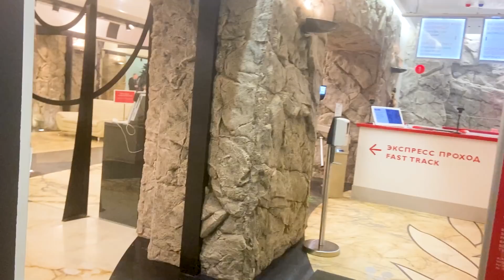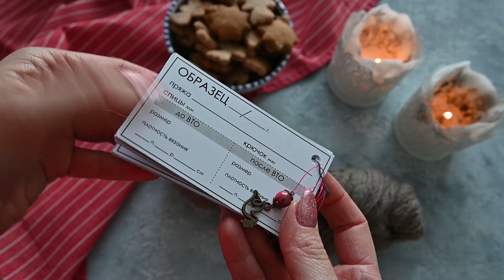ТРИ ВЛОГА ДО НОВОГО ГОДА / ДЕТСКИЙ ПЛЕД / ДОВЯЗЫВАЮ КАРДИГАН / ЭРАРТА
В последнем видео этого года делюсь с вами новогодним настроением, петербургским снегом, эмоциями от прочитанной книги, а также рассказываю о проектах, которые перу с собой в Новый год.

Тайм-код:
00:00 Новогодняя ярмарка в Гостином дворе
01:39 Проекты недели
12:31 Эрарта
15:43 О прошедшей неделе
17:00 Подарок
22:03 Продвижение проектов
26:29 О книге
29:21 Заключение, поздравление

Проекты:
Кардиган:
Пряжа - Laines du Nord "Aran tweed", 50% шерсть, 30% альпака, 20% вискоза, 50г/90м
цвет №9 (горчица)

Детский плед:
Пряжа: Drops "Lima", 65% шерсть, 35% альпака 50г/100м. Цвет 9010

Шарф:
Пряжа - Ninety Five. Filpucci filati
95% меринос, 5% кашемир, 100г/1400м
Вяжу в 3 нити на спицах 3

Книга:  Дж. К. Роллинг "Гарри Поттер и Узник Азкабана", Москва, Росмэн, 2006